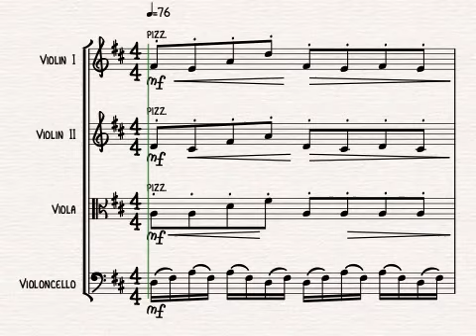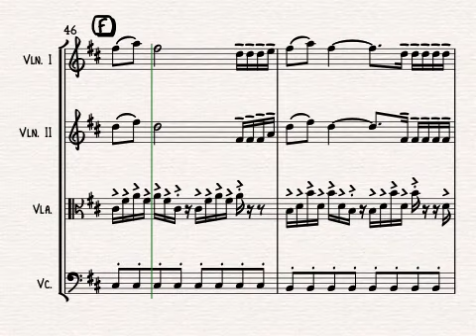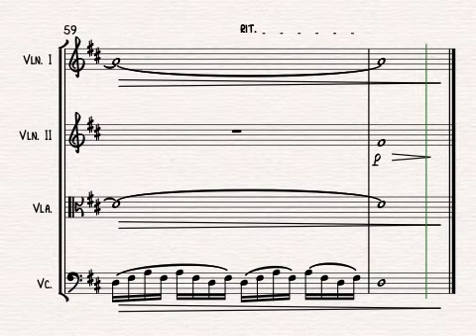Secrets by One Republic for String Quartet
Secrets by OneRepublic, arranged for string quartet by Alison Gillies.

Instantly recognisable, this popular arrangement has plenty of interest for all instruments.